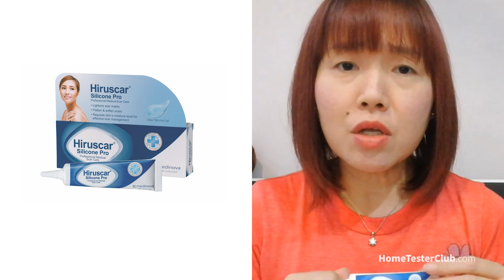Meet our satisfied customer who experienced amazing results with Hiruscar Silicone Pro!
After just 3 weeks of using it, Jane saw significant improvements in the appearance of her scar!
And she's not alone - 96% of our users agree that Hiruscar Silicone Pro helps to lighten their scars, making Hiruscar Silicone Pro the top choice for many people!
Use Hiruscar Silicone Pro and experience the remarkable results for yourself!

🛍 Available in all major pharmacies and
estore: